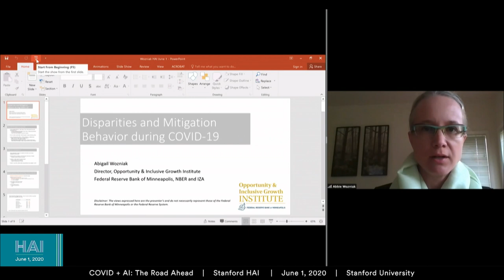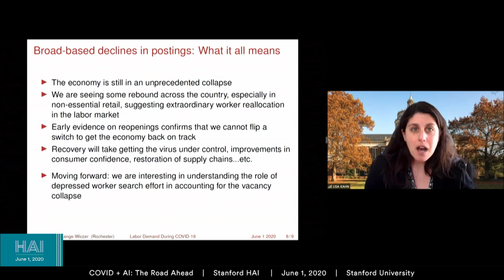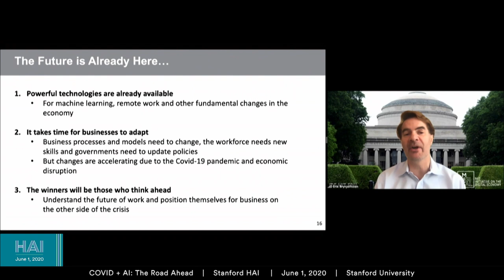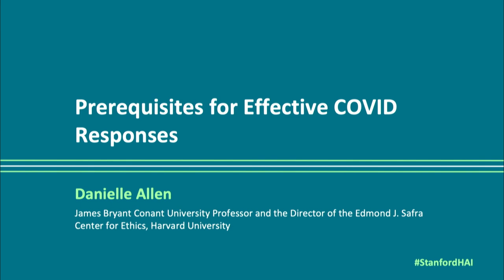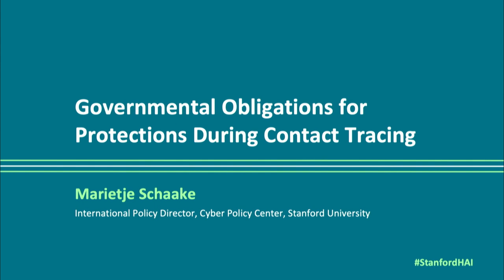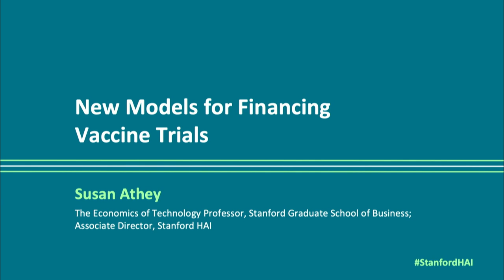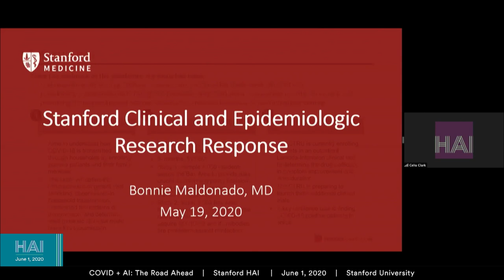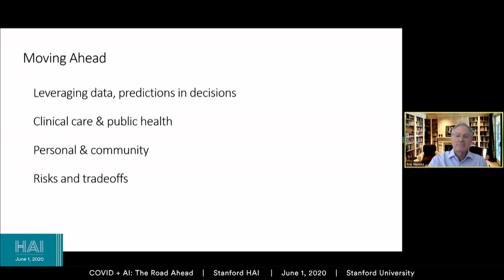COVID+AI: The Road Ahead (full conference)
Two months into the COVID-19 pandemic, we see curves flattening and cities lifting shelter restrictions. By no means is this pandemic over; and yet, policymakers, researchers, medical practitioners, and industry are starting to grapple with how we operate in a post-COVID world. What is the path forward, economically, medically, and culturally?

The Stanford Institute for Human-Centered Artificial Intelligence's second virtual conference on COVID, held on June 1, 2020, addressed these questions. Scholars from across disciplines discussed their research using AI, data science and/or informatics to help us understand how we emerge from this crisis. Sessions examined, among other topics: Preparing for the 2020 election, protecting privacy during contact tracing, and assessing COVID infections.

Session 1: Economic Road Ahead: 07:12
Session 2: Social Road Ahead: 1:03:47
Session 3: Medical Road Ahead: 1:55:09